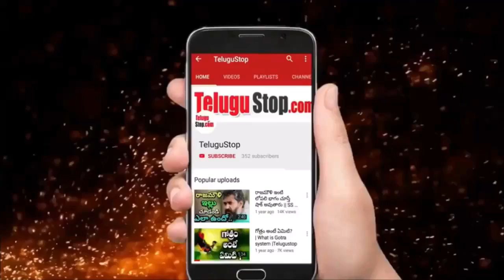Chammak Chandra Struggles After Jabardasth - Life Style | Family | Biography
Telugu popular comedian Chammak Chandra came out of Jabardasth with Naga babu ,as per latest reports in media present income and finance situation of Chammak Chandra is not good after moving out of Jabardasth Comedy Show.

*Editor:Mamatha_K_V*